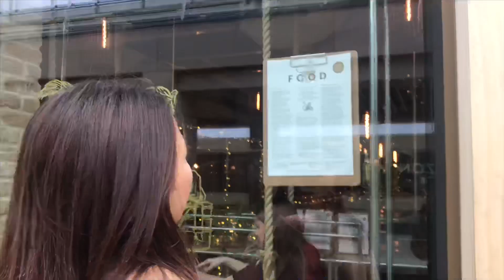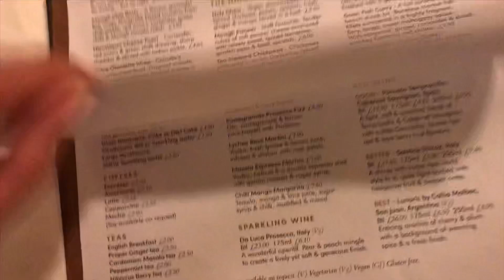MY FIRST VLOG | FOOD- MOWGLI | OXFORD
Hi I am Smayna Limbu, its my first ever vlog. Please do watch it.

This place is in Oxford Westgate rooftop. Its an amazing place.